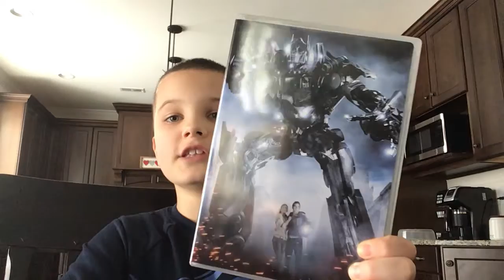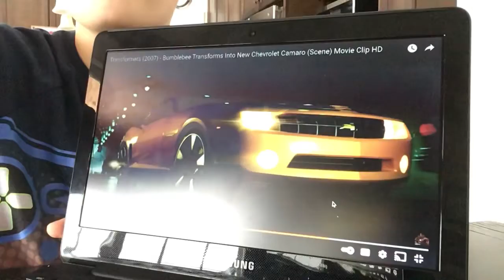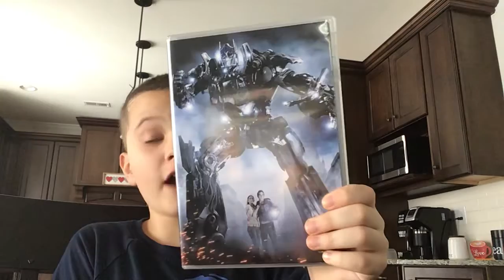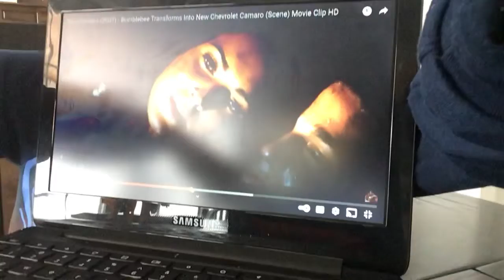Bumblebee’s story episode 1